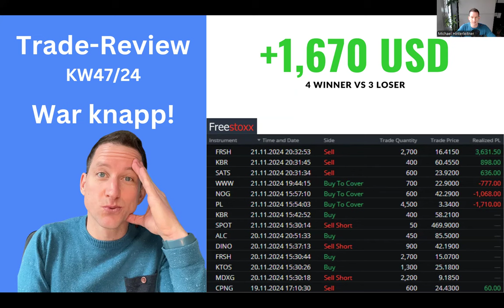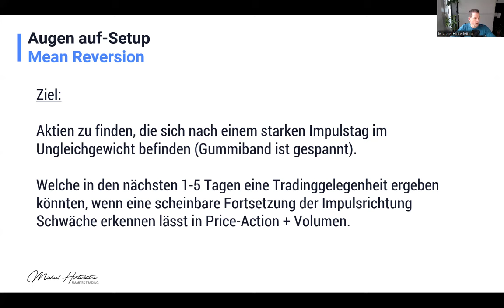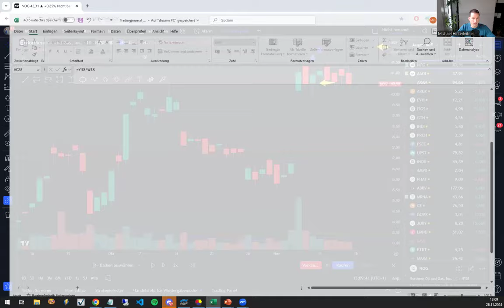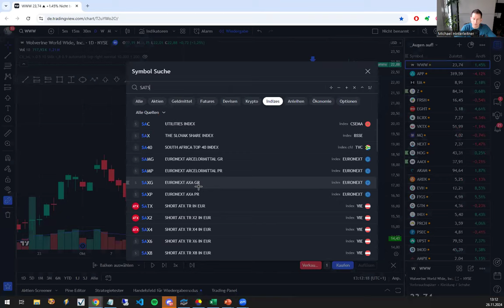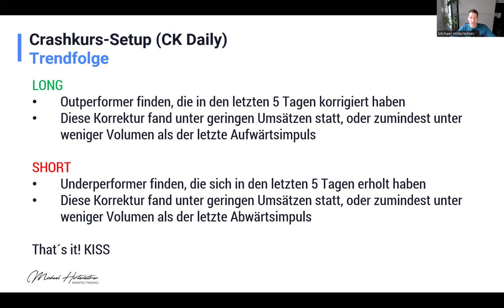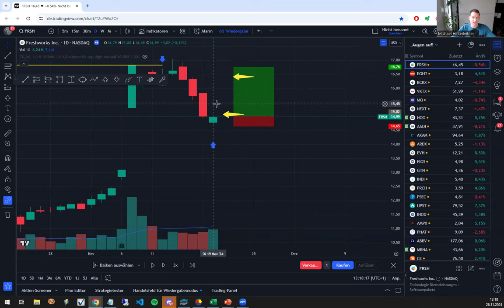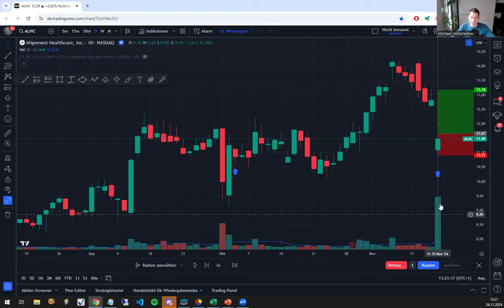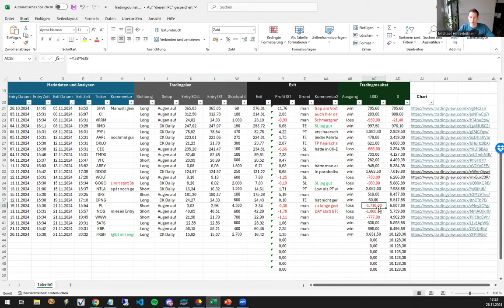Feierabend-Trading KW47 - das war knapp! 🤯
Faules Swingtrading mit US-Aktien KW47 - der Donnerstag war wild!

Trade-Review meines bequemen Feierabend-Tradings vom 18. bis 22. November 2024. Bei Gefallen gerne öfter ab jetzt, also vergiss nicht liken und kommentieren.

Dich interessiert das Thema bequemes Swingtrading mit Aktien ohne stressiges Daytrading?

Dann hol dir den wöchentlichen smarten Newsletter für Setup-Besprechungen, Tradingtipps und Lektionen aus 25 Jahren Trading

Verwendete Tools, die täglich Anwendung finden:

►► FreeStoxx (Gratisbroker für US-Aktien inkl. Shortselling mit Hebel)
►► Multi-Märkte Konto von WHS (günstigster Introducing Broker von Interactive Brokers, Partnerlink)